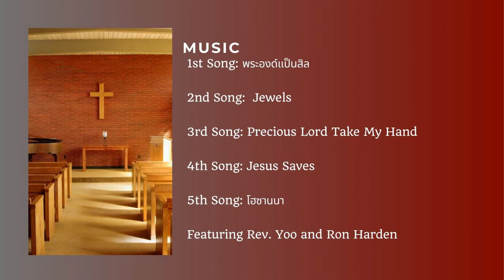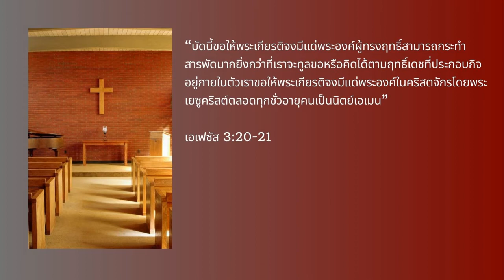Thai service 9 12 2021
Thai Service at First Baptist Church of Loveland for 12 Sept 2021 with Rev. Irie Yoo. Sermon Message is ความคิดที่พระเจ้านำ with the Scripture Reading เอเฟซัส 3:20-21